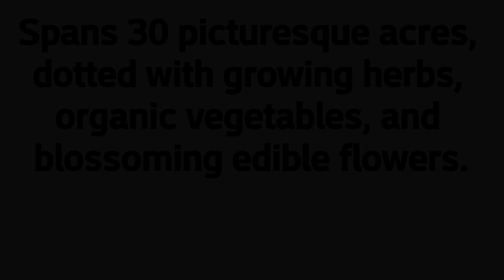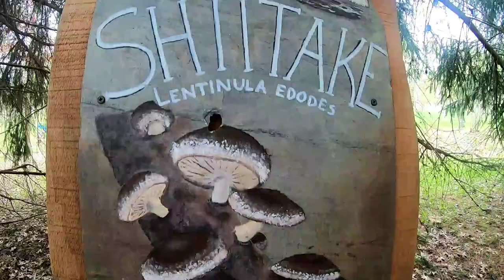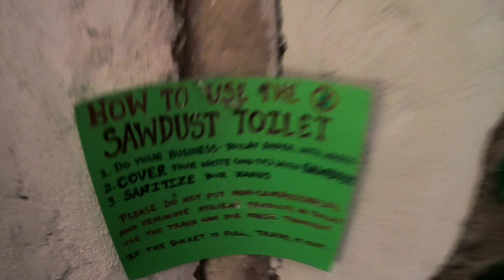Quiet Creek Herb Farm & School of Country Living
If you enjoy natural living, you will love what Quiet Creek has to offer!
Quiet Creek Herb Farm & School of Country Living is a non-profit dedicated to increasing the public awareness of conservation, ecological thinking and healthful sustainable living.
 Come and wander through our lush gardens of organic vegetables, herbs and edible flowers.  Explore our 30 acres of nature trails, worm composting system, wind/solar energy system, yurt, earthen oven, straw bale house and benches.
      We feature our own herbal teas, soaps, salves and mushrooms.  We also carry whole foods, local art, essential oils, and literature to enhance healthy living.
      We provide education-based experiences to schools, churches, organizations and friend/family groups.  We offer a wide variety of classes and intensive seminars for students of all ages and levels.
Please come visit us and join our sustainable learning community.